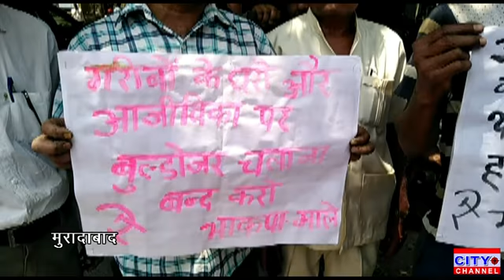मुरादाबाद में सरकार की बुलडोजर नीति के खिलाफ सीपीआई एम एल ने किया प्रदर्शन